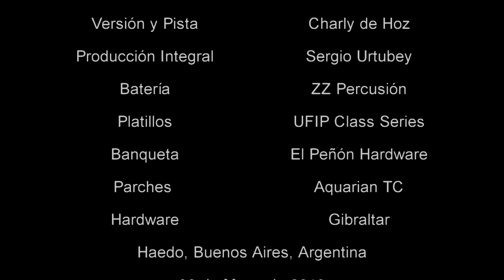Sesiones E.B.O. : Ariel Cáceres - "Personalmente"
Ariel Cáceres plantea su versión de la batería grabada originalmente por Gustavo Jove en el tema de Las Pelotas "Personalmente" (Dafunchio/Valls).
Versión Instrumental y Pista de Charly de Hoz.
Producción Integral de Sergio Urtubey.
Agradecimientos:
ZZ Percusión
UFIP Earcreated Cymballs
La Fusa
La Fusa Distribuidora
ElPeñon Hardware
Fundas Argon
Aquarian Drumheads
Gibraltar Hardware
Hendrix Music Store
Martin Sosa